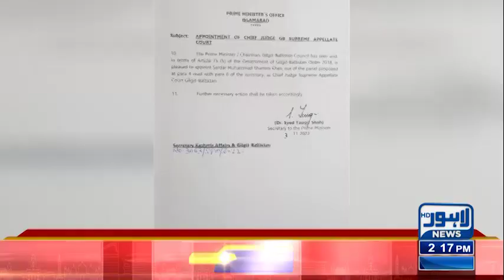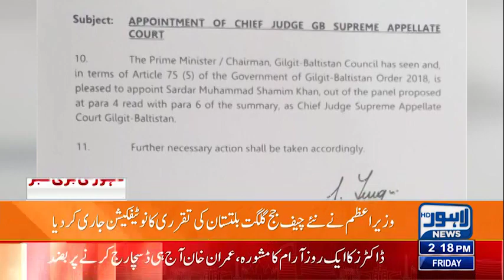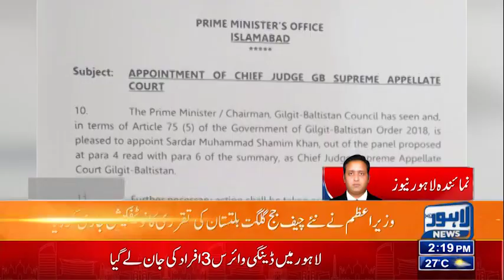PM Appointed Sardar Shamim Khan As a Chief Justice GB ! | Breaking News | Lahore News HD